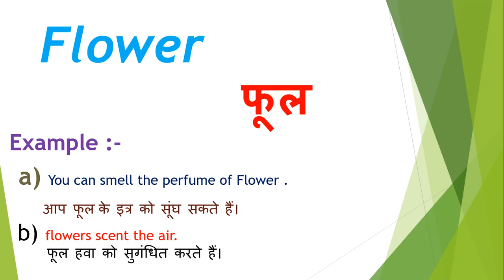Flower meaning in hindi | Flower ka matlab kya hota hai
Dosto Aaj Ki Is Video Me Flower ka hindi meaning kya hota hain aur saath mein Flower ke Do example dekar samjhya hain. Ummeed Hai Aapko Ye Video Bahut Pasand Aayegi

➡Timestamp:
0:00 Intro
0:16 Flower meaning
0:17 Flower meaning in hindi
0:32 Flower hindi meaning with Sentence